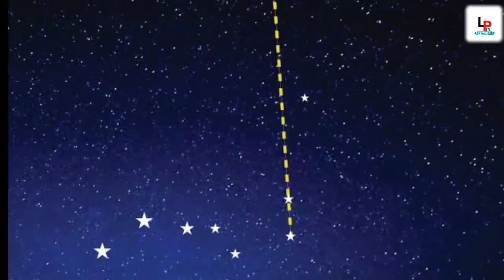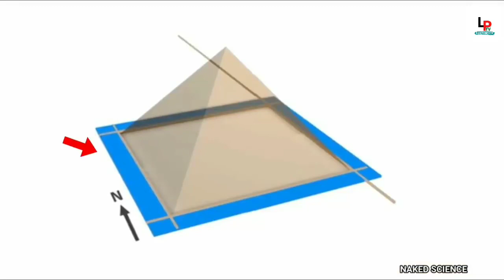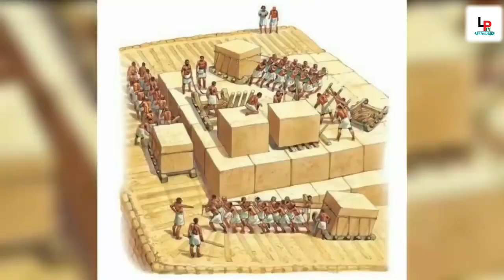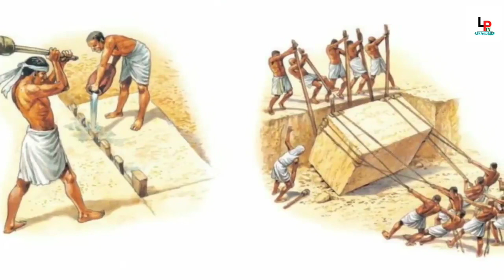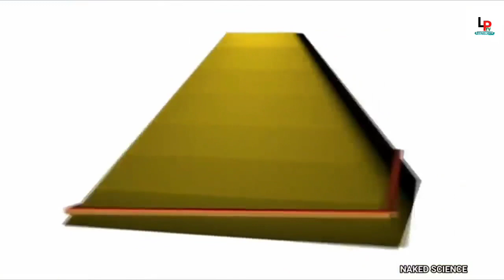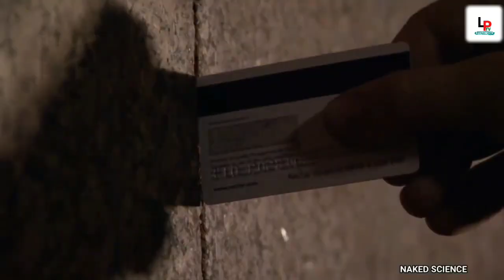How Ancient Engineers built Impossible Pyramids 4500 Years Ago.